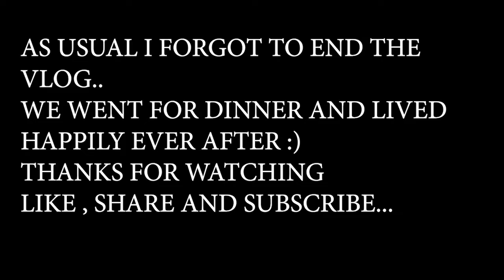Planned His Surprise Birthday 🎂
Canon 800D.

Find Me.

Ahmadmujtaba01